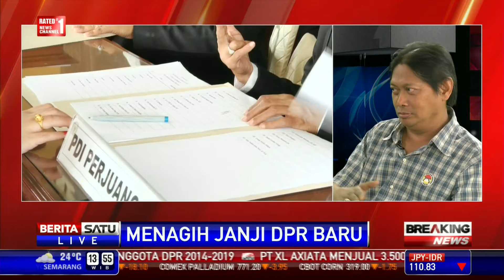Dialog: Menagih Janji DPR Baru #6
Pada Rabu (01/10/2014) hari ini, sebanyak 560 anggota DPR dan 132 anggota DPD diambil sumpahnya sebagai wakil rakyat. Mereka akan mulai bekerja untuk rakyat.

Facebook.com/BeritaSatuTV
Youtube.com/BeritaSatu